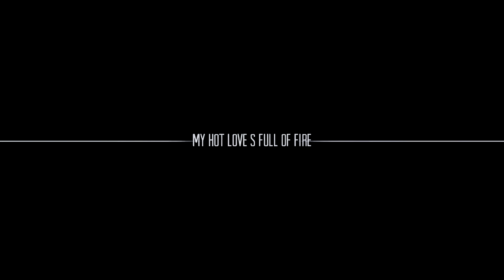[au]Lydia Martin & Cheryl Blossom | Freak*･ﾟ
» Enjoy the video in in [HD]+ small screen.

STORY/PLOT:
Cheryl has a scandal (she burns her house down) and is considered a ''freak''. She moves to Beacon Hills and meets Lydia Martin who is a 'freak' of nature. Lydia catches Cheryl walking down the hallway and notices her red hair and big red lips which Lydia is known for. Lydia throws a party later and Cheryl shows up, they quickly become friends at the party and develope their relationship.

» Fandom: Riverdale and Teen Wolf
» Coloring: Mine
» Program: SVP 14